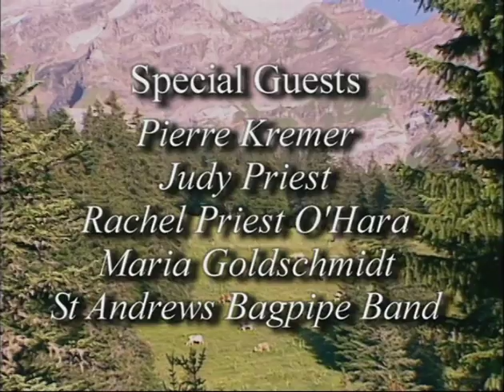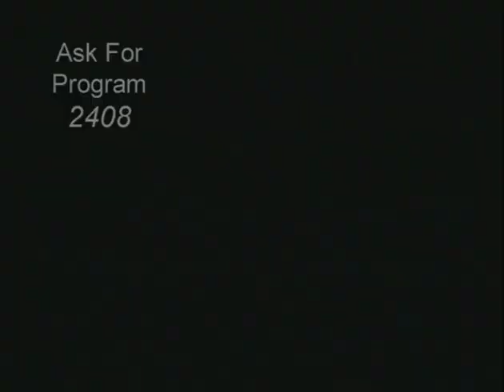SACRED FAVORITES I with Diane Bish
2408 SACRED FAVORITES I - Diane begins a series of programs from the great organs  and churches of the world with guest artists and ensembles.  Guests:  Pierre Kremer, Piccolo Trumpet;  Rachel Priest O’Hara, Soprano; Bagpipe Band;  Maria Goldschmidt, flute. Music: Bruckner  “Old Hundredth” from St. Florian Monastery; C. Franck “Panis Angelicus” ; T. DuBois “Fait Lux” from  Berlin Cathedral; “Amazing Grace”; “On Jordan’s Stormy Banks (or I am Bound for the Promised Land”) from Muri, Switzerland; Gluck “O Savior Hear Me”; and “Just a Closer Walk with Thee” from the St. Louis Cathedral in New Orleans.